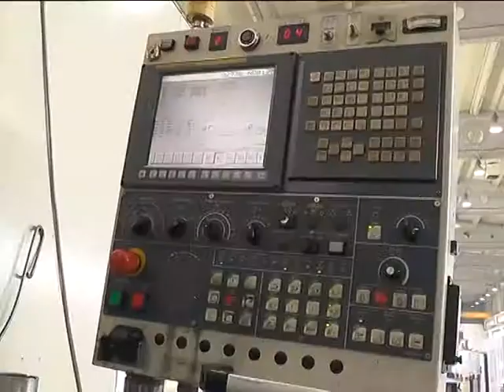PIROT: OBUKA ZA CNC OPERATERE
U Pirotu je u toku obuka za CNC operatere u okviru projekta “Zaposleni po meri vašeg biznisa”.